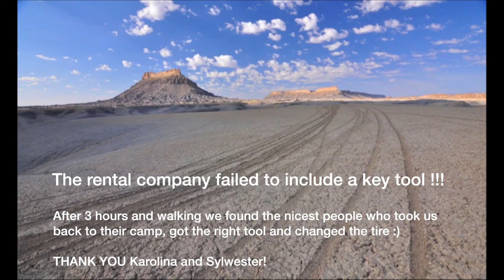Last Day in Capitol Reef and outskirts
Capitol Reef National Park, Cathedral Valley, Mars Desert Research Center, Hanksville, Utah, Bentonite Hills